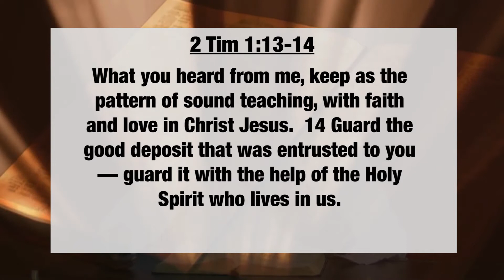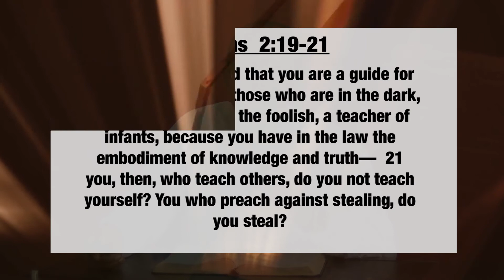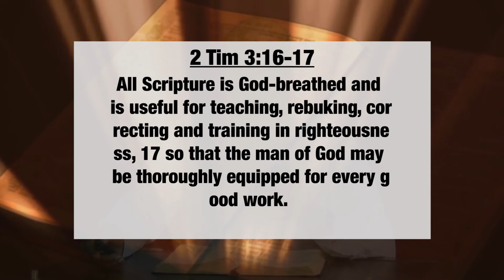Focus on the Word: What must we do with God's Word By Rev. Robin Mulunda | 10th July 2020